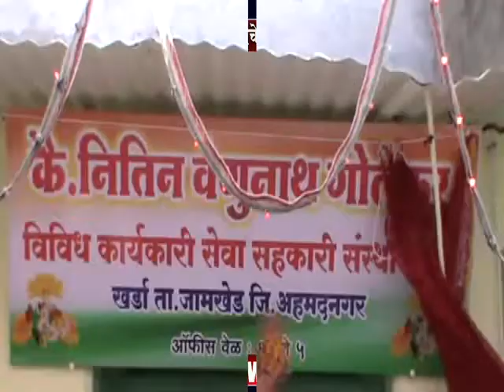खर्डा सोसायटीचे नामकरण -कै.नितीन वेणुनाथ गोलेकर अस नामकरण....